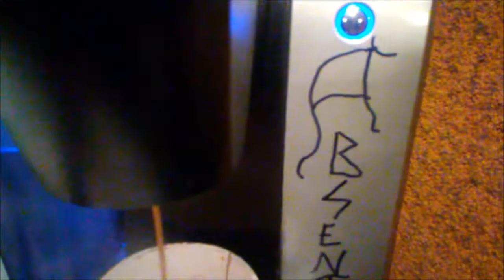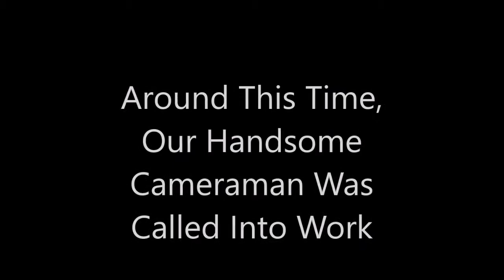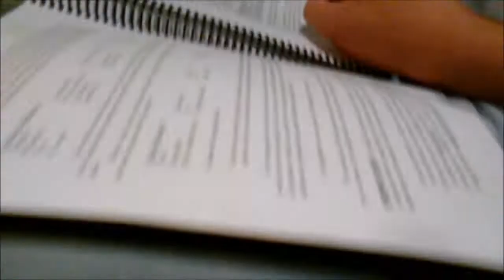In The Studio With Absentia- Part Three: Guitar Leads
This is part three of our studio series! Watch Darrick and Justin jam out and see all the Tom-foolery (pun intended, yeah, I know its bad) that goes on in the studio.
- Tommy (Bass, Cream Soda Technician)